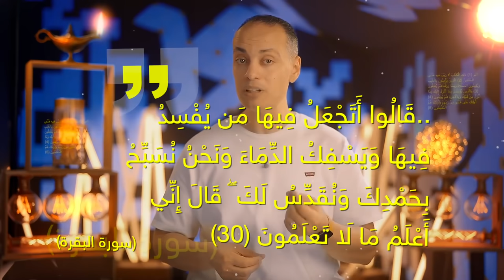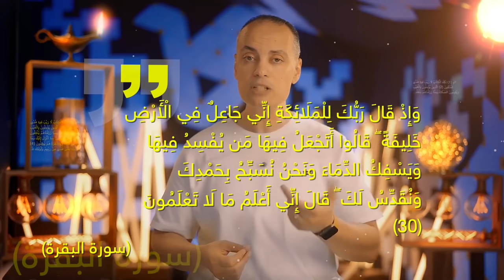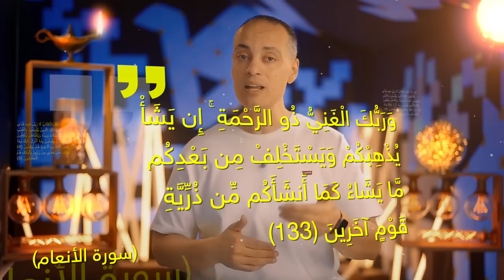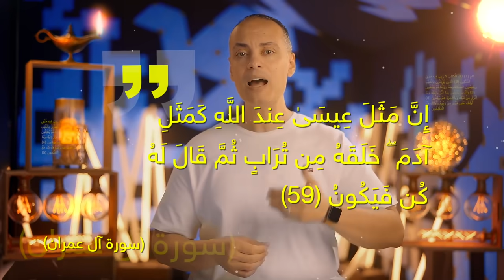{عرفوه بالعقل}(31) الإسلام و نظرية التطور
اتكلمنا عن أساليب التفكير الخاطئة و اتكلمنا عن المغالطات المنطقية.. و بعدين اتكلمنا عن الأساس بينبي عليه كل شئ.. هو فيه خالق أصلا ولا لأ..
خلونا النهاردة نبدأ نتكلم عن الطرف التاني من أطراف المعادلة.. و هو المخلوق.. و نظرية التطور..

عن كتاب ”ليطمئن عقلي“ للدكتور أحمد خيري العمري
للنسخة الورقية: